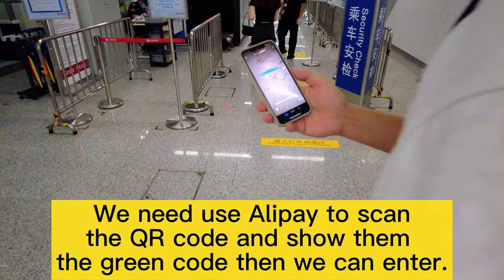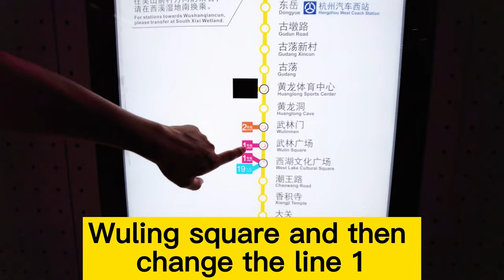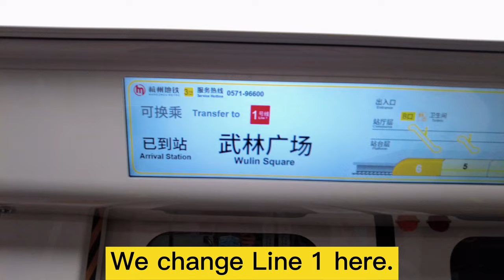Metro of HangZhou City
For the Internation students who study in Zhejiang Ubiversity of Technology.
This is the new built line for the students to go to the downtown.